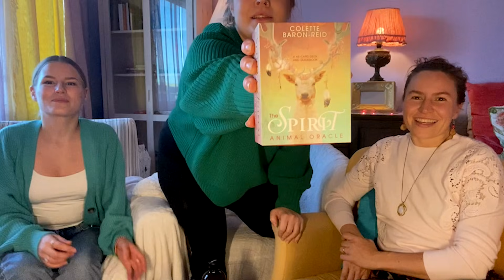REUP: NAISTEN MAKASIINI #9 - ft. Maria Nordin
Video uudelleen ladattu johtuen youtuben sensuurista videolle!
Tervetuloa jälleen Naisten Makasiiniin! Ensimmäisen kauden päätösjaksossa vieraanamme on hurmaava Maria Nordin! Marian kanssa puhumme mm. todellisuuden luonteesta, omaan voimaan ja kehoon luottamisesta, mielen voimasta, ykseyden ja kaikkeuden kokemuksesta sekä minän kolmesta eri “olomuodosta”. Entä millaisia arkirutiineja Marialla on?

Jakso esitetään premierenä, ja chatti on auki normaalisti. Laita peukkua jos tykkäsit ja ota Leveli Viihde -kanava tilaukseen!

Free To Heal -menetelmän nettisivut, josta löydät myös verkkokaupan ja yksittäisiä meditaatioita. Patsuli-ruusuvesi 15 EUR alekoodilla MAKASIINI!